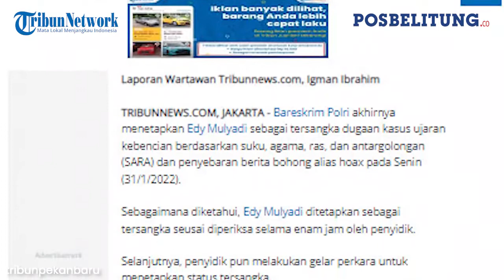Jadi Tersangka, Edy Mulyadi Langsung Ditahan di Rutan Bareskrim Polri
Pos Belitung

POSBELITUNG.CO - Bareskrim Polri akhirnya menetapkan Edy Mulyadi sebagai tersangka dugaan kasus ujaran kebencian berdasarkan suku, agama, ras, dan antargolongan (SARA) dan penyebaran berita bohong alias hoax pada Senin (31/1/2022).
Sebagaimana diketahui, Edy Mulyadi ditetapkan sebagai tersangka seusai diperiksa selama enam jam oleh penyidik.
Selanjutnya, penyidik pun melakukan gelar perkara untuk menetapkan status tersangka.
"Setelah itu penyidik melakukan gelar perkara, hasil dari gelar perkara, penyidik menetapkan status dari saksi menjadi tersangka," kata Karo Penmas Divisi Humas Polri Brigjen Ahmad Ramadhan di Mabes Polri, Jakarta, Senin (31/1/2022).
Usai ditetapkan tersangka, Edy Mulyadi juga langsung dilakukan penangkapan oleh penyidik Polri.
Setelah itu langsung dilakukan proses penahanan terhadap Edy di Rutan Bareskrim Polri, Jakarta Selatan sejak Senin (31/1/2022).
Ramadhan menjelaskan, Edy Mulyadi bakal ditahan selama 20 hari ke depan dalam rangka pemeriksaan dalam statusnya sebagai tersangka.
"Kemudian setelah diperiksa sebagai tersangka dan langsung dari 16.30 WIB sampai 18.30 WIB untuk kepentingan penyidikan perkara dimaksud terhadap saudara EM penyidik melakukan penangkapan dan dilanjutkan penahanan," pungkas Ramadhan.
Atas perbuatannya itu, Edy Mulyadi disangka telah melanggar pasal 45 A Ayat 2, jo Pasal 28 Ayat 2 UU ITE. Lalu, Pasal 14 ayat 1 dan ayat 2 Jo pasal 15 UU No 1 Tahun 1946 Tentang Peraturan Hukum Pidana Jo Pasal 156 KUHP.(*)

Editor: Hery